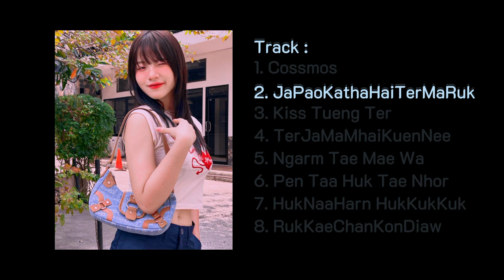รวม My Short Demo Song | Ep.1 | Prod.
Track :
00:08   1. Cossmos
00:57   2. JaPaoKathaHaiTerMaRuk
02:15   3. Kiss Tueng Ter
02:57   4. TerJaMaMhaiKuenNee
03:30   5. Ngarm Tae Mae Wa
03:55   6. Pen Taa Huk Tae Nhor
04:30   7. HukNaaHarn HukKukKuk
05:06   8. RukKaeChanKonDiaw